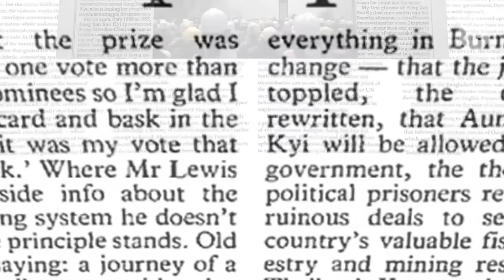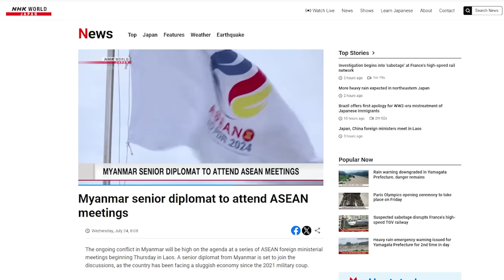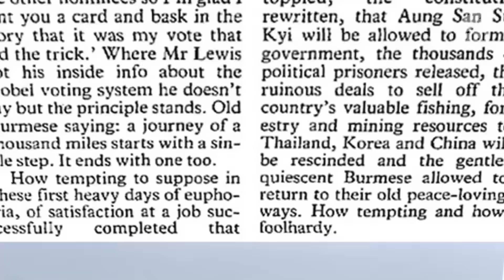နိုင်ငံတကာရဲ့ ကြားဝင်ညှိနှိုင်းမှုနဲ့ ထွက်ပေါက်ရှာဖို့ စစ်ကောင်စီ ကြိုးစားနေပြီလား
ပြည်ပသတင်းမီဒီယာတွေပြောတဲ့ မြန်မာပြည်
■ အခုတစ်ပတ်မှာ လာအိုနိုင်ငံမှာ အာဆီယံ နိုင်ငံခြားရေးဝန်ကြီးများ ညီလာခံ ကျင်းပနေချိန်မှာ မြန်မာနိုင်ငံမှာ အရေးကြီး သတင်းနှစ်ခု ဖြစ်သွားတဲ့အကြောင်း Channel News Asia ရဲ့ သတင်း နဲ့ စစ်ကောင်စီဟာ နိုင်ငံတကာရဲ့ ကြားဝင်စေ့စပ်ညှိနှိုင်းမှုတွေ ရှာဖို့ကြိုးစားလာတာ ဖြစ်နိုင်ကြောင်း သုံးသပ်ထားတဲ့ NHK World သတင်းတွေကို ကိုရဲခေါင်မြင့်မောင်က တင်ပြထားပါတယ်။